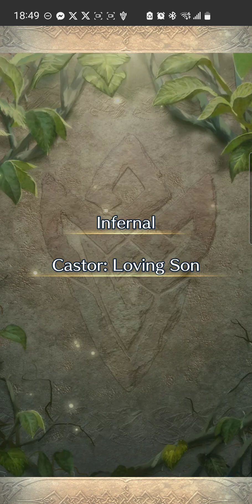Fire Emblem Heroes: Castor GHB (Infernal)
Squad IVs:

Shannan: +Atk +Spd +3 +25 DF
S!Tharja: +Spd +3 +10 DF
H!Rhea: +Def +Res +1 +13 DF +SS
H!Kagero: +Atk +Res +1 +25 DF